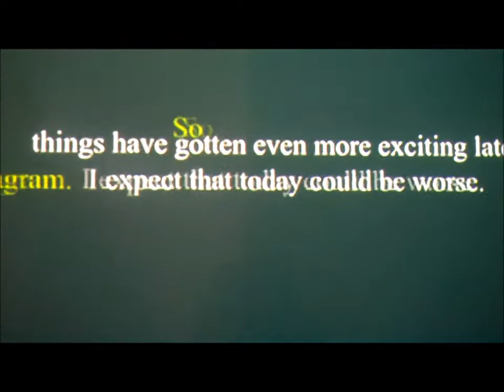19 tangents Senior Art Exhibit, UMA Maine, May 9 - 31, 2011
"19 Tangents"  Senior Art Exhibit, May 9 - 31, 2011
University of Maine at Augusta, professor Karen Adrienne
two locations: Danforth Gallery & Gannet Gallery